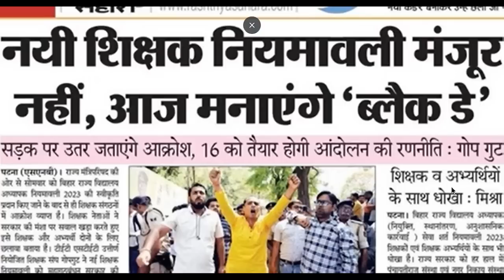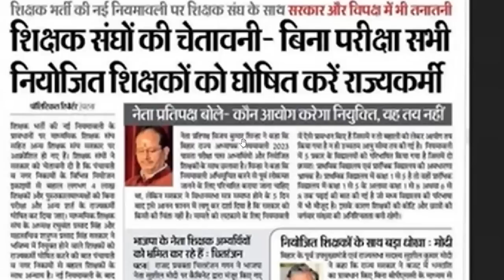सातवा चरण बिना सुपर टीटी राज्य कर्मी का मिले दर्जा शिक्षक संगठन की मांग क्या मान जाएंगे .